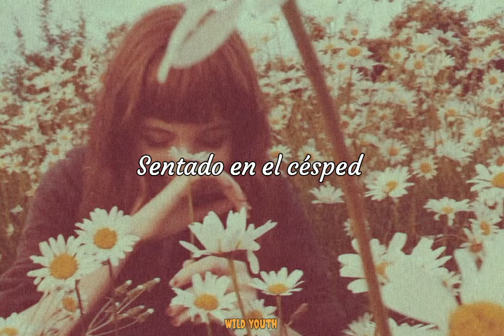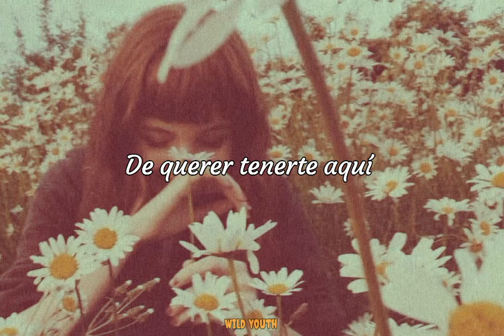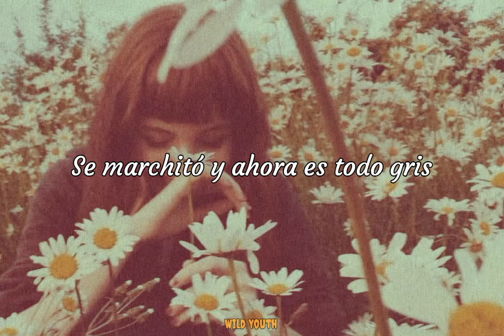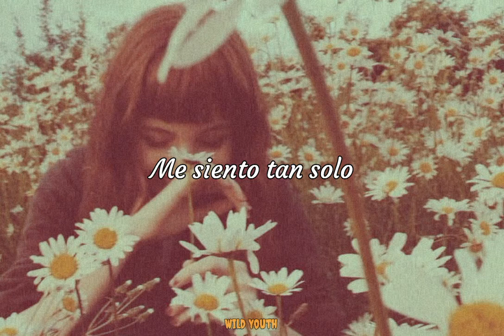Lost Fox - Margarita [Letra]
Artista: Lost Fox
Canción: Margarita
Álbum: Margarita (Single)